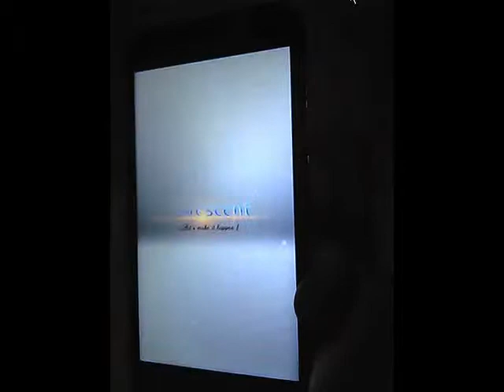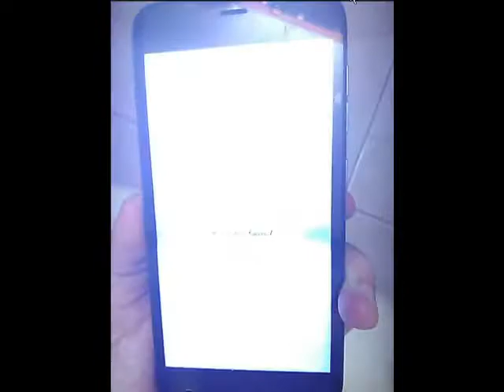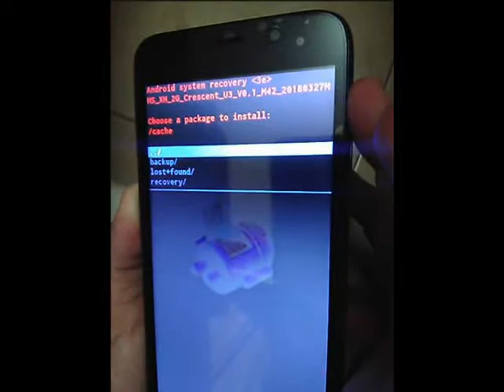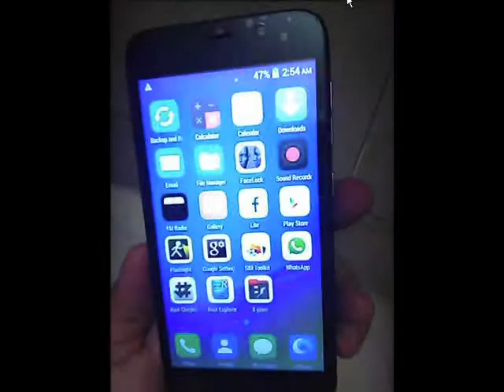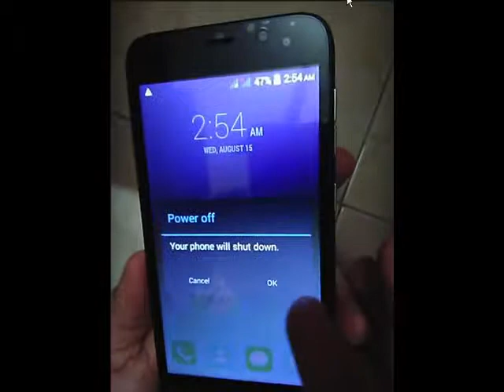How to Enter into Chinese | English Recovery in Every Chinese Android Smartphone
My Chinese Device - Cresent Union 3

Hope This Works for you! It did for me!